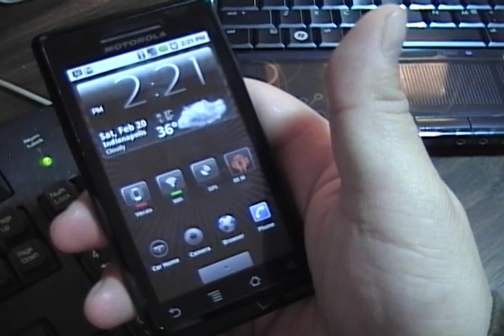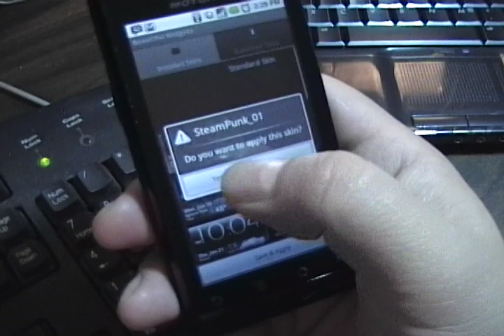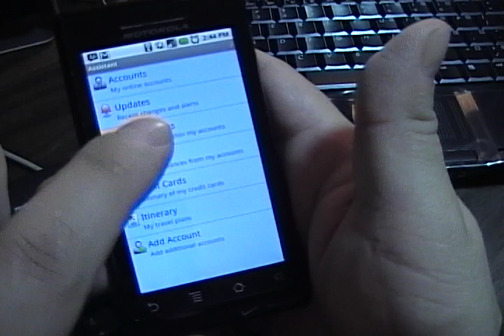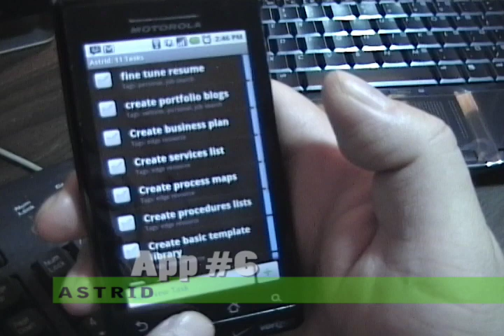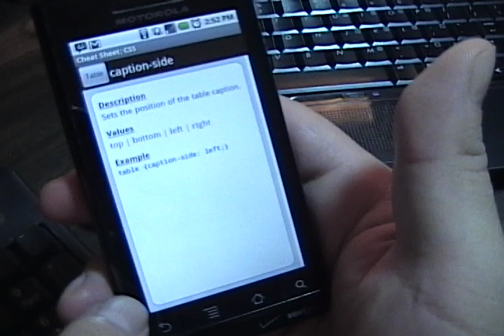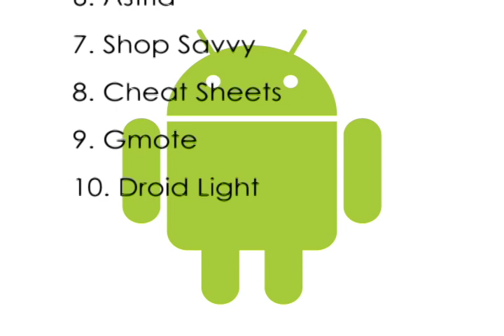Greg's Top 10 Android Apps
This is for my eLearning Applications class.  The assignment was to create a 3 to 6 minute video reviewing a technical product or providing tips/tricks.  My video tutorial was on my top 10 Android Applications.